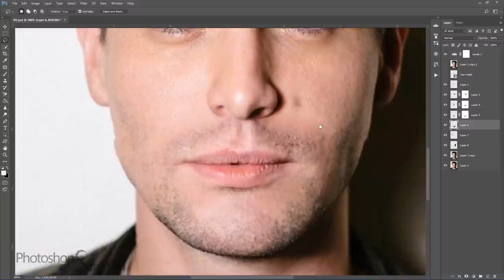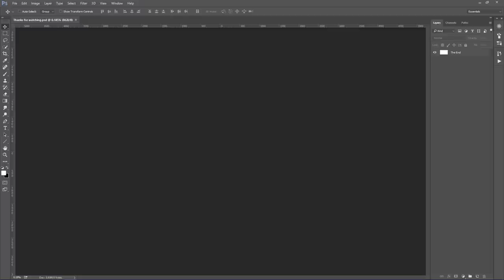Is BRENDON URIE Perfect?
Do you like Brendon Urie (from Panic! at the Disco) better before or after he is edited to fit the PhotoshopSurgeon Perfection Mask? Want your photo edited?